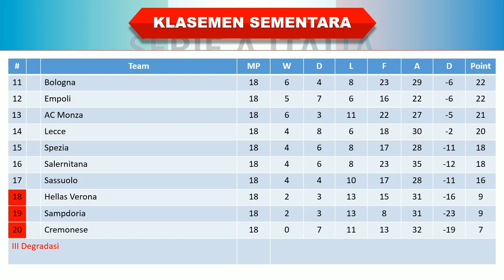Hasil Liga Italia Tadi Malam │ Pekan 18 │ Empoli vs Sampdoria │ Klasemen Sementara │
Pekan 18

Empoli 1-0 Sampdoria
Torino 0-1 Spezia
Udinese 1-2 Bologna
Atalanta 8-2 Salernitana
AS Roma 2-0 Fiorentina
Sassuolo 0-2 Lazio
Inter Milan 1-0 Verona
Lecce 2-2 AC Milan
Cremonese 2-3 Monza
Napoli 5-1 Juventus

Hasil pertandingan Empoli vs Sampdoria tadi malam
Hasil Empoli vs Sampdoria 2023
Hasil Empoli vs Sampdoria tadi malam
Hasil Liga Italia Tadi Malam Empoli vs Sampdoria
Hasil Empoli vs Sampdoria dinihari tadi
Jadwal Empoli vs Sampdoria
Empoli vs Sampdoria